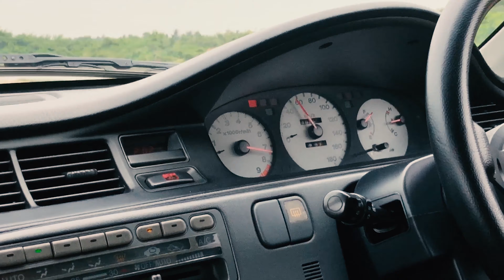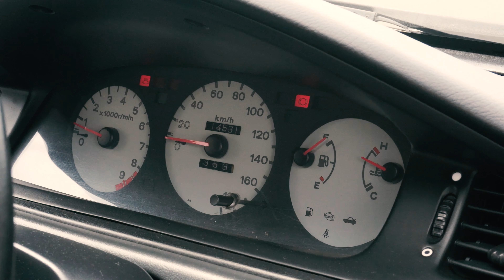Honda Civic EG6 SIR 2 Full Review | Detailing Video | Team Racing Lanka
Following video is about the Honda Civic EG6 SIR 2 which have a DOHC VTEC engine inside and designed a street legal body kit.In this video we review about the fully drag built EG6.

SPECIAL THANKS
Pasindu Hiran
Ravindu Jayasinghe
ProAuto Care

FILMED BY
Apple Iphone 8plus